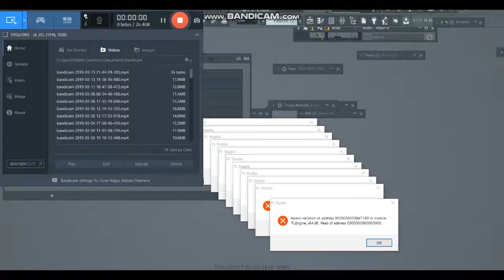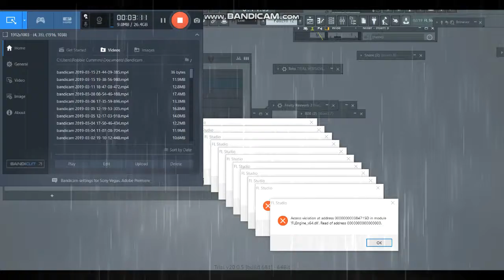(CAUGHT UP IN MY HEAD) (COPYRIGHTS)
GUYS HAHAHA MY FL STUDIO CRASHED RIGHT WHEN I GOT DONE MAKING THE BEAT BUT THE AUDIO STILL WAS PLAYING!!! Thankfully I got to record my beat before it was gone :)))) I just didn't get to put in my voice tag :( DONT STEAL THE BEAT, I WILL FIND OUT!!